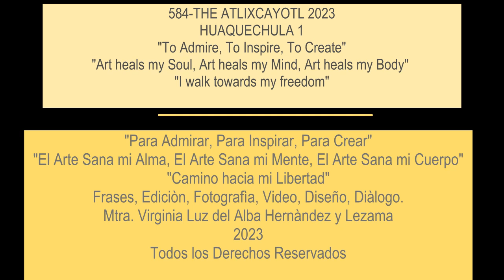584-HUAQUECHULA 1 en el Atlixcayotl.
584-HUAQUECHULA 1 en el Atlixcayotl.

I do appreciate your support, patience, and time to watch my videos, even thought that many times it takes a while for me to upload them, and for this thank you, you are an inspiration.

Videos from Mexico, this time about my town Atlixco and its Atlixcayotl,  every September many groups from different States came to dance on the top of the hill of this man-made mountain, because we believe underneath exist a Pyramid site.
This is the Atlixcayotl 2023.

I believe "CREATIVITY IS THE UNIVERSE" and when I am with friends, family, work or in nature I can express myself in so many forms. And this is a great experience, yes also is one of the many ways to be inspired, among many others as we well know.
Please let me know what inspires you?

I have been working on several videos about different topics or situations, such as work, things at home, outside home, my inner self, poems, mini stories and of course the customs, culture, traditions of Mexico or my life experience here in my beautiful USA.
All of them were recorded while I was at home in Mexico, they were dancing on my mind about editing and also in my computer and finally I am doing my best to editing them and upload them here in my channel, perhaps you can watch them and enjoy your time while you do this.

 l am sure or at least l am looking for, to inspire and ignite the creativity on you, l know certainly that we can enjoy watching these videos and as I mention perhaps write or create from what you see here.
They just want for you to let your creativity expand and enjoy every inch of your process of creation.

Create a theme on your own style, create a video, let your creativity, curiosity, abilities and surprise yourself with what you create.
Let's keep learning and keep making unique pieces which will let us to get to know us better to express our inner thoughts and speak to the world with our creations.

De mi Ser de Luz a tu Ser de Luz.
y Lezama.